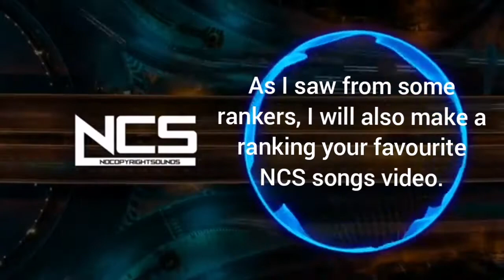Ranking your favourite NCS songs